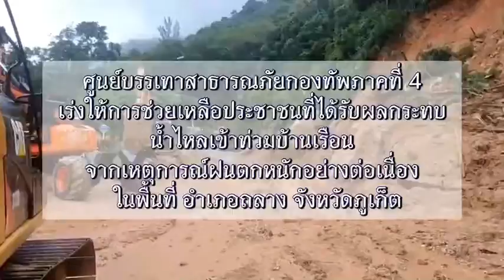น้ำท่วมมากเท่าไหร่ น้ำใจคนไทยยิ่งมากขึ้นเท่านั้น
ศูนย์บรรเทาสาธารณภัยกองทัพภาคที่ 4 โดย ร.15 พัน 1 เร่งให้การช่วยเหลือประชาชนที่ได้รับผลกระทบน้ำไหลเข้าท่วมบ้านเรือนจากเหตุการณ์ฝนตกหนักอย่างต่อเนื่องในพื้นที่ อำเภอถลาง จังหวัดภูเก็ต